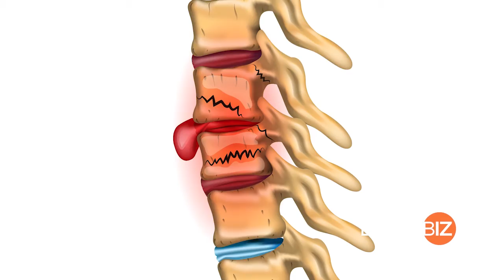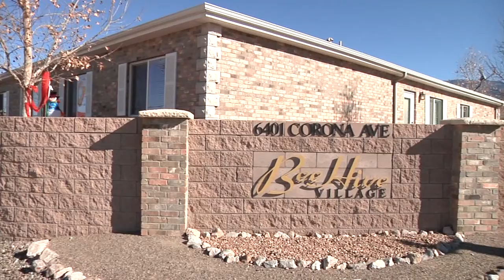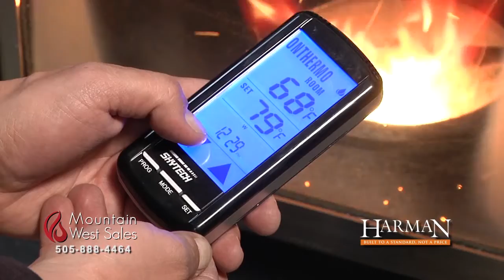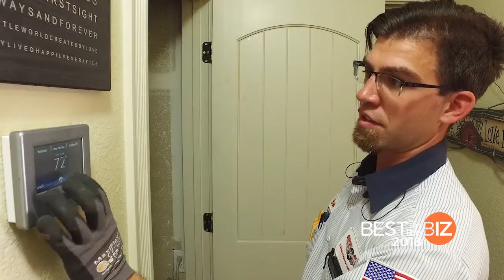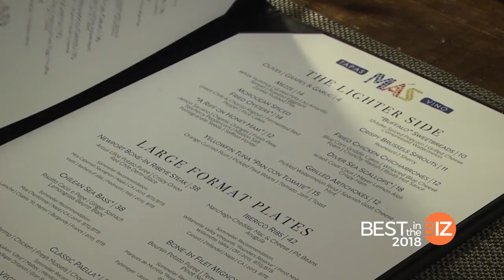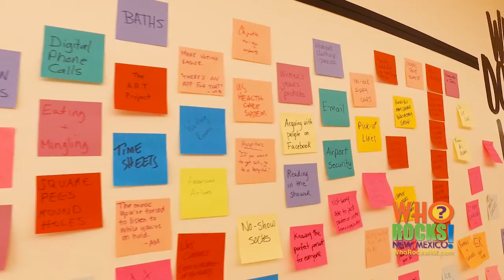Who Rocks New Mexico December 23, 2018